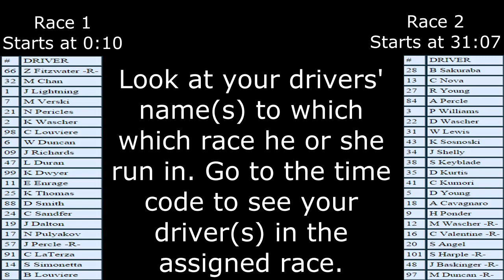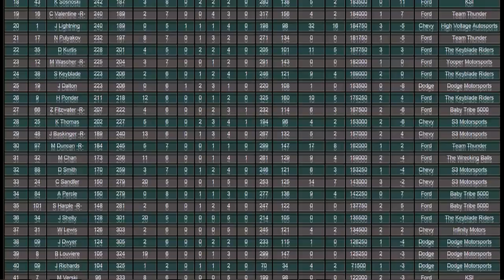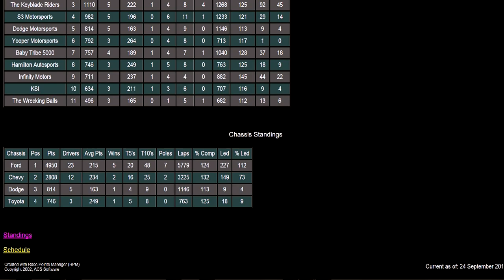Season 2 INORL Slim Jim Series Race 8 at Oxford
Welcome to the first doubleheader of the season at Oxford. 21 drivers are driving in two separate races. Eric Enrage lost 49 points and Cynder Kuromi closed the hap on him. Will Enrage gain ground back, or will Kuromi close the gap even more?

Check to see which driver(s) are racing in what race.

Race 1 (0:10)

66 Z Fitzwater -R-
32 M Chan
1 J Lightning
7 M Verski
21 N Pericles
2 K Wascher
98 C Louviere
6 W Duncan
09 J Richards
47 L Duran
99 K Dwyer
11 E Enrage
25 K Thomas
88 D Smith
24 C Sandfer
19 J Dalton
17 N Pulyakov
57 J Percle -R-
91 C LaTerza
14 S Simonetta
8 B Louviere

Race 2 (31:07)

28 B Sakuraba
13 C Nova
27 R Young
84 A Percle
3 P Williams
22 D Wascher
31 W Lewis
43 K Sosnoski
34 J Shelly
38 S Keyblade
35 D Kurtis
41 C Kumori
5 D Young
18 A Cavagnaro
9 H Ponder
12 M Wascher -R-
16 C Valentine -R-
20 S Angel
101 S Harple -R-
48 J Baskinger -R-
97 M Duncan -R-